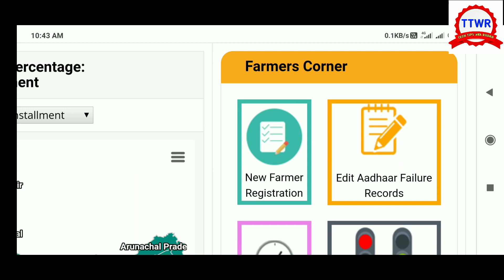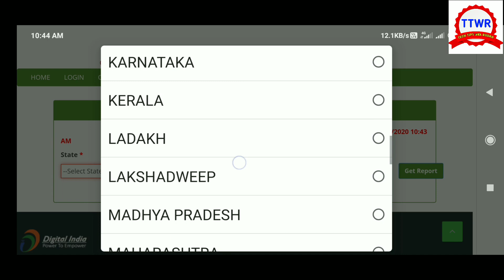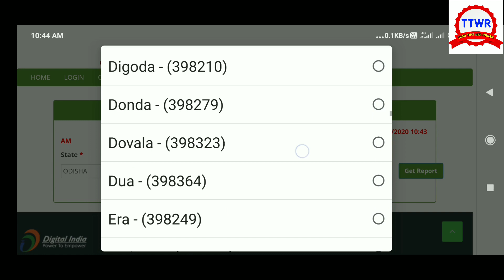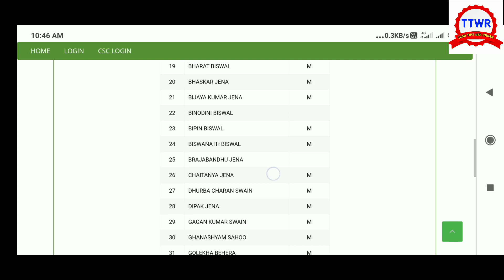ପ୍ରଧାନମନ୍ତ୍ରୀ କିଷାନ ସମ୍ମାନ ନିଧି ଯୋଜନା ଲିଷ୍ଟ ଦେଖନ୍ତୁ ll New web portal ll pm kisan yojana 2020